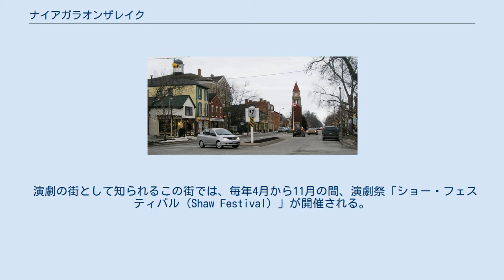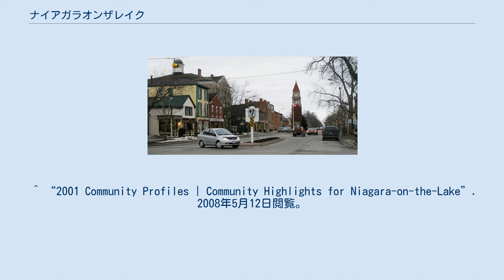ナイアガラオンザレイク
ナイアガラ・オン・ザ・レイク（英: Niagara-on-the-Lake）はカナダのオンタリオ州南西部、ナイアガラ川がオンタリオ湖に流れ込む河口に位置する。
川を挟んだ対岸のアメリカ側はニューヨーク州のヤングスタウンがある。
人口1万3839人（2001年統計）。
 アッパー・カナダ（現：オンタリオ州）最初の総督官邸が置かれた場所であり、1840年代に建てられたイギリス風の歴史ある建物が今も多く現存する。
 街の中心を走るクィーンズ通りには街のランドマークでもある時計塔がある。
この時計塔は第一次世界大戦で戦死した地元民の慰霊碑として建てられたもの。
 演劇の街として知られるこの街では、毎年4月から11月の間、演劇祭「ショー・フェスティバル（Shaw Festival）」が開催される。
 ナイアガラ・オン・ザ・レイクのナイアガラ・ワインルートには数多くのワイナリーがあり、アイスワインの生産で世界的に知られるワイナリーも少なくない。
 プリンス・オブ・ウェールズ・ホテル 街のランドマークにもなっているホテルが3つある。
いずれも歴史あるホテルでイギリス風の雰囲気が味わえる。
 ^ “2001 Community Profiles | Community Highlights for Niagara-on-the-Lake”. 2008年5月12日閲覧。
 ^ 『カナダ ことりっぷ 海外版』昭文社、2017年、78頁。
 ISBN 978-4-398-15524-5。